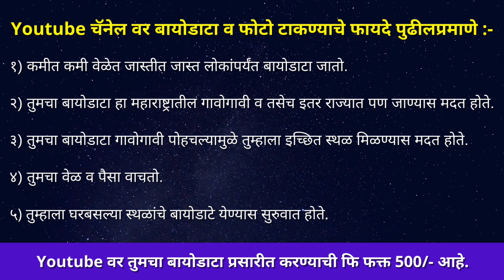एक लाख Subscriber पूर्ण झाल्याबद्दल सर्वांचे मनःपूर्वक धन्यवाद | एक खास उपक्रम | फक्त मुलांसाठी🙏🙏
नमस्कार,
आपल्या  वीरशैव वधू वर सूचक Youtube चॅनेलचे एक लाख Subscriber पूर्ण झाल्याबद्दल तूमच्या सर्वांचे मनः पूर्वक आभार, अशीच साथ राहू द्या व तसेच आजच्या व्हिडीओमध्ये आम्ही तुमच्यासाठी एक खास उपक्रम घेऊन आलो आहोत जो कि फक्त मुलांसाठी आहे व तसेच ईतरपण माहीती व्हिडीओमध्ये दिली आहे त्यामुळे हा व्हिडीओ शेवटपर्यंत अवश्य पहा...धन्यवाद.

वीरशैव वधू वर सूचक चॅनेलबद्दल थोडक्यात माहीती...

नमस्कार,
आपले हे वीरशैव वधू वर सूचक केंद्र गेल्या बऱ्याच वर्षापासून आपल्या सेवेत कार्यरत असून ते पुणे येथे आहे. या केंद्राच्या Youtube चॅनेलवरील दाखविण्यात येणारी सर्व स्थळे ही खरी असतात व देण्यात येणारी इतर माहीतीपण खरी असते त्यामुळे तुम्ही यावर १००% विश्वास ठेवू शकता. वीरशैव वधू वर सूचक Youtube चॅनेल हे आपल्या समाजातील सर्व जाती-धर्मातील वधू-वरांसाठी असून या चॅनेलवरती तुम्ही विविध जातींमधील वधू - वरांची मोफत स्थळे पाहू शकता आणि जर तुम्हाला आमच्या केंद्रामध्ये नाव नोंदणी करायची असेल तर खालील दिलेल्या मोबाईल नंबरवरती तुम्ही संपर्क साधू शकता.

जर तुम्हाला आपल्या वीरशैव वधू वर सूचक केंद्राचे रेग्युलर विविध मोफत अपडेट्स तुमच्या ई-मेल अड्रेसला व तसेच तुमच्या मोबाईलवर हवे असल्यास तुम्ही खालील दिलेला संपूर्ण फॉर्म भरा व मोफत केंद्राचे अपडेट्स मिळवत रहा..धन्यवाद.

अपडेट्सचे फायदे:-

१. तुम्हाला घरबसल्या विविध जातींमधील वधू-वरांच्या मोफत याद्या मिळणार.

२. तुम्हाला कदाचित त्या यादीमध्ये अपेक्षेनुसार स्वप्नातील जोडीदार मिळू शकेल.

३. आपल्या केंद्राच्या वेबसाईट अपडेटची संपूर्ण माहीती मिळत राहणार.

४. आपल्या केंद्राच्या मोबाईल एपच्या अपडेटची संपूर्ण माहीती मिळत राहणार.

५. आपल्या केंद्राच्या घडामोडीबाबत सर्व अपडेट मिळत राहणार.

खालील दिलेल्या सर्व सोशल मेडीयावर आम्हाला फॉलो करायला विसरू नका